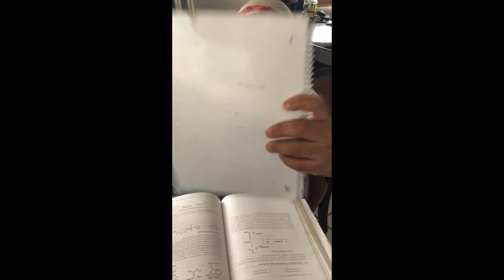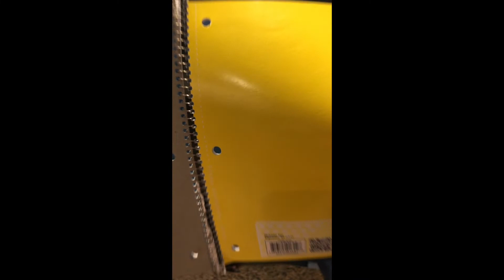West Haven High School Prom Challenge 2020